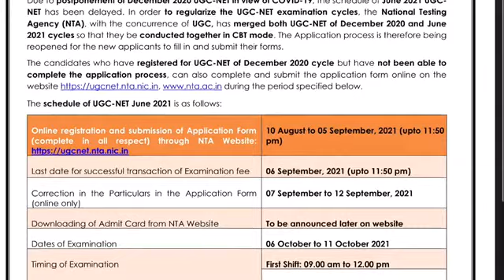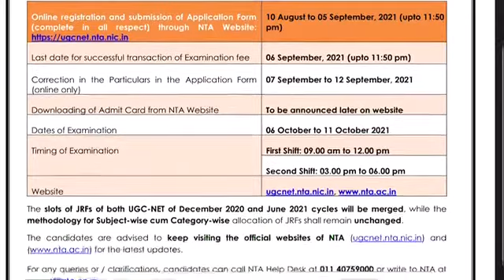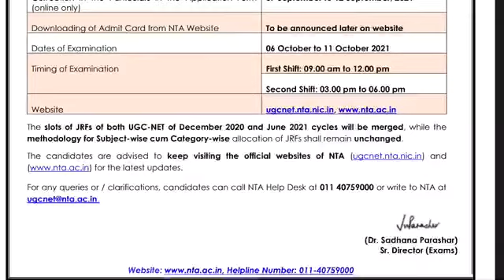UGC NET NOTIFICATION 2021